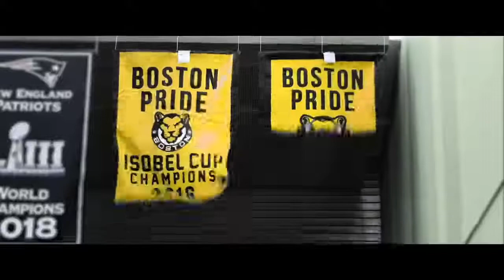Boston Pride's Bubble Hype Video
The Boston Pride heads to Lake Placid, NY for Season 6.
With unfinished business to take care of come, The Pack is out for revenge to hoist what rightfully belongs to the team. It is time to bring home the Isobel Cup!